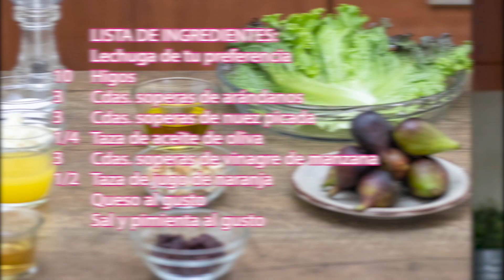PARA EMPEZAR BIEN EL AÑO Ensalada de Higos y Lechuga 🥗🥬🥗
PARA EMPEZAR BIEN EL AÑO y en línea con nuestros propósitos para este 2023, ahora te presento una Ensalada de Higos y Lechuga 🥗🥬🥗 que esta realmente deliciosa!!! Esta va con todo y tmb te la puedes comer sola porque incluye su vinagreta y si le pones queso ya puede quedar como una comida completa ligera.

👇 Capítulos del video, para que te vayas a lo que te interesa 👇
  Descripción
00:00 Intro PARA EMPEZAR BIEN EL AÑO Ensalada de Higos y Lechuga 🥗🥬🥗
00:22 Listado condensado de ingredientes
00:39 Primero preparamos la vinagreta
01:25 Dejamos los higos y la lechuga listas para la ensalada
02:21 Montamos la ensalada y agregamos queso y vinagreta
04:22 Despedimos el video y a comer!!!
05:04 Lista de ingredientes y sus características

Platillos para Cena de Acción de Gracias, Cena de Navidad y Cena de Fin de Año

  LISTA DE INGREDIENTES:
 Lechuga de tu preferencia
10 Higos
3 Cdas. soperas de arándanos
3 Cdas. soperas de nuez picada
1/4 Taza de aceite de oliva
3 Cdas. soperas de vinagre de manzana
1/2 Taza de jugo de naranja
 Queso al gusto